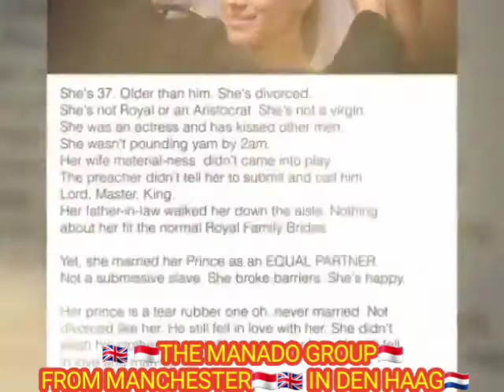🇬🇧 🇮🇩THE MANADO GROUP FROM MANCHESTER🇮🇩🇬🇧IN 🇳🇱DEN HAAG🇳🇱 🇲🇨💃🔥🎹MELODY....LAKI-LAKI"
🇬🇧 🇮🇩THE MANADO GROUP FROM MANCHESTER🇮🇩🇬🇧IN 🇳🇱DEN HAAG🇳🇱

🇲🇨💃🔥🎹MELODY. LAKI-LAKI"🎹🔥💃🇲🇨